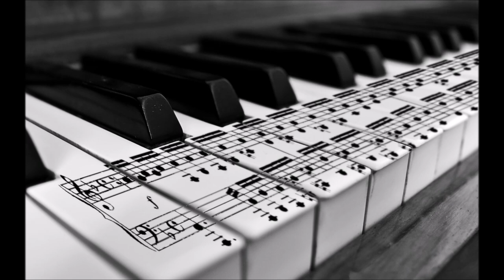SAD BALLAD GUITAR BACKING TRACK IN B FLAT 🎸🎸🎸